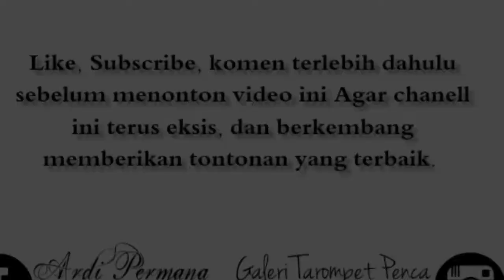Cover Tarompet daun puspa.